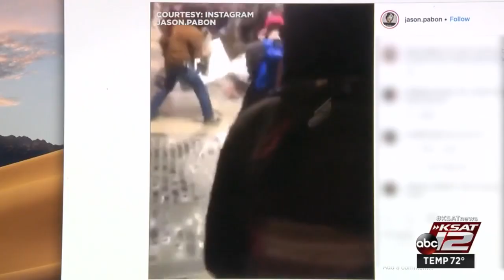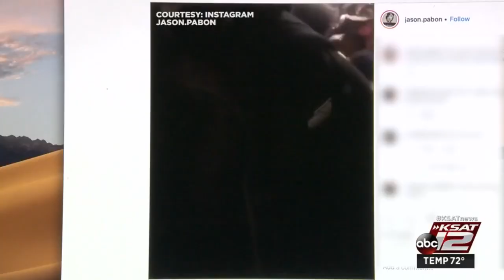Individuals rally for San Antonio business owners amid chaos that broke out Saturday night